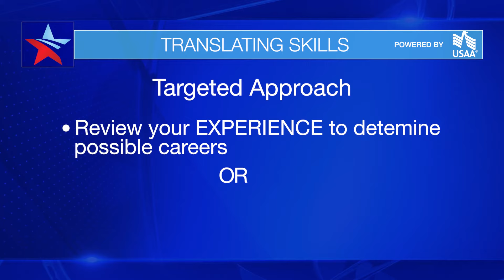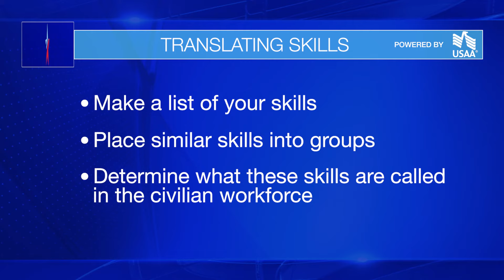How to Translate Skills for Military Veterans. Presented by USAA.